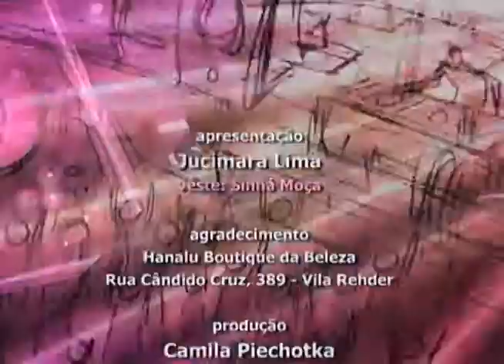Máxima - 013 [3/3] - Marcos & Belutti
Programa 013
Inédito: 30/07/2013

Marcos & Belutti no Espaço Americana